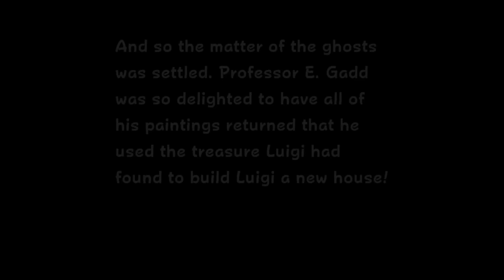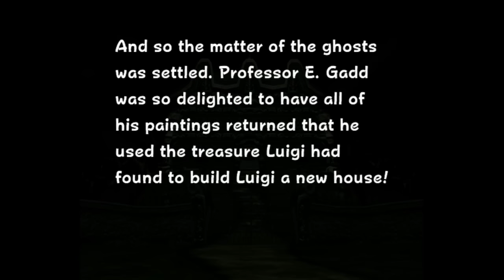Luigi's Mansion - FINAL Boss, Ending, & Credits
Watch as we fight the final boss, save Mario, and appreciate the staff with the ending credits!